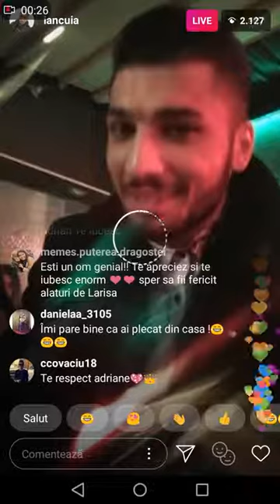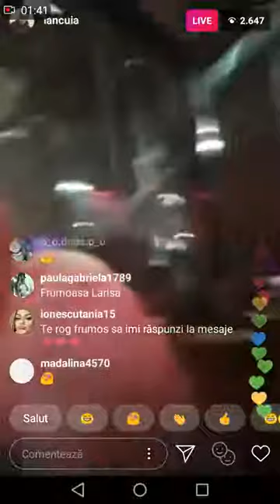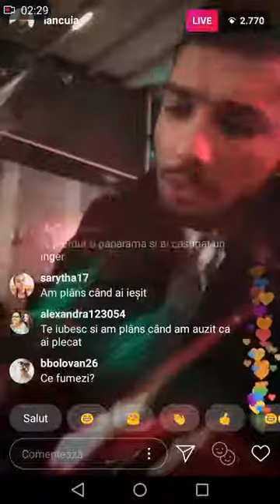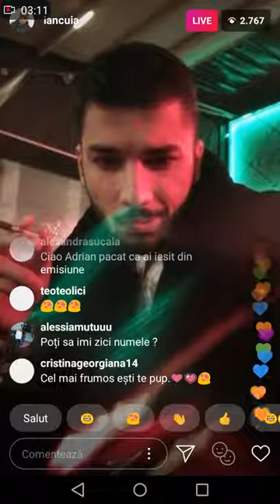Adrian si Larisa împreună